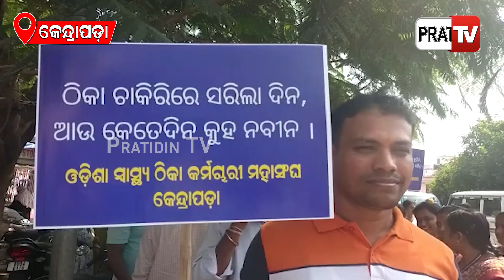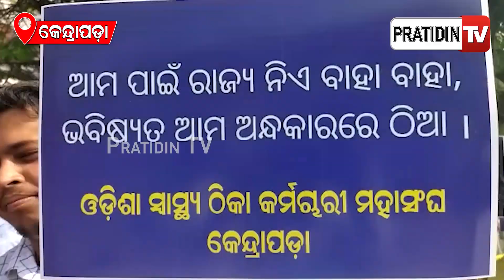କୋଭିଡ ସମୟରେ ଜୀବନକୁ ବାଜି ଲଗାଇ କାମ କଲୁ, ହେଲେ ସ୍ଥାୟୀ ନିଯୁକ୍ତି ନାହିଁ | PratidinTv